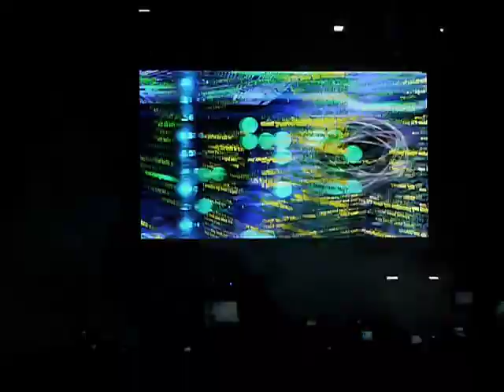Love Me - Justin Bieber live in Manila [May 10, 2011]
Artist: Justin Bieber
Song: Love Me
Venue: SM Mall of Asia Concert Grounds - Manila, Philippines